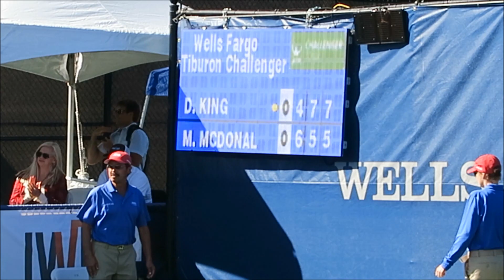A Day of Pro Tennis in Marin County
Darien King vs Mackenzie McDonald at the Tiburon Challenger Semifinal Match. Day in the life in Marin County, CA.